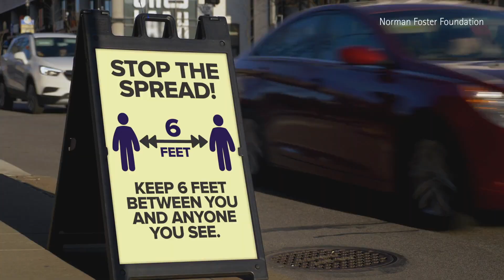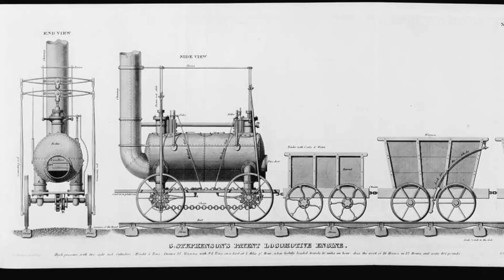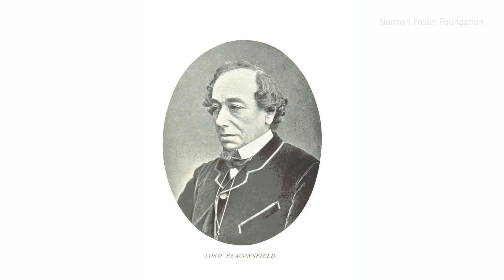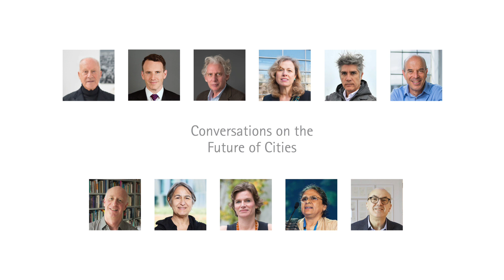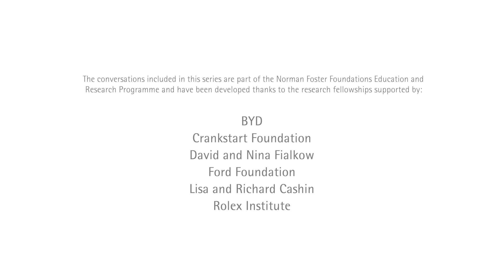Norman Foster and Edward Glaeser on Urban Equity - 'Future of Cities' Conversations Series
In this conversation, Norman Foster and Edward Glaeser, Fred and Eleanor Glimp Professor of Economics at Harvard University, address the issue of urban sprawl and density in cities, and consider future trends around mobility, technology, housing and the workplace.